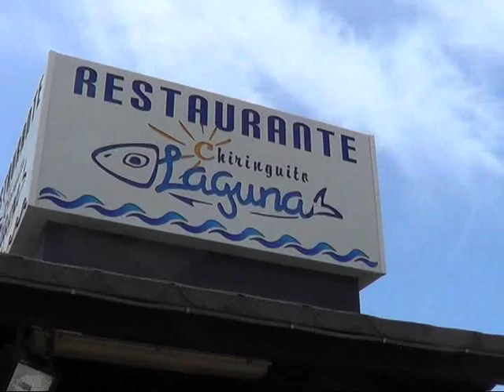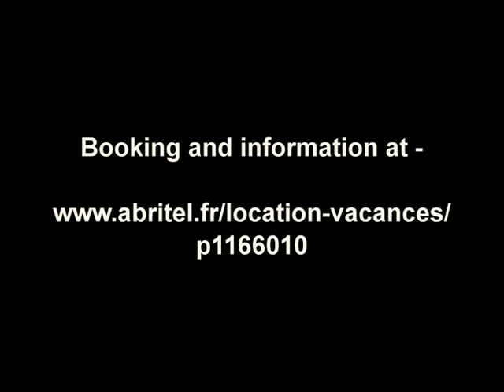Finca de Los Cinco Arcos